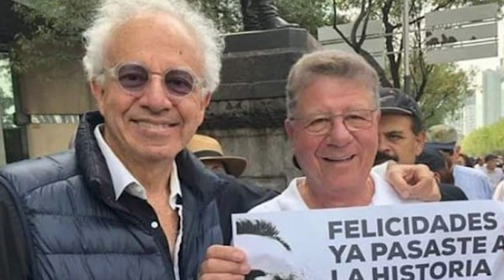¡ENLOQUECIDOS! TOP 5 ESCÁNDALOS EN NOTICIEROS TV / AMLO VS CHUMEL, LORET DE MOLA, ALAZRAKI ¡Y MÁS!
Descubre otros 5 grandes escándalos chayoteros que involucran a conocidos personajes anti AMLO, entre ellos el muy ruidoso caso de Rafael Loret de Mola, la intolerancia de Chumel Torres ¡y no puede faltar el abyecto Carlos Marín!

AGRADEZCO TU SUSCRIPCIÓN AL CANAL